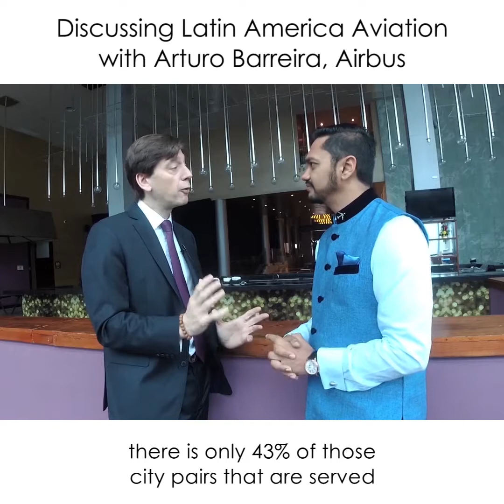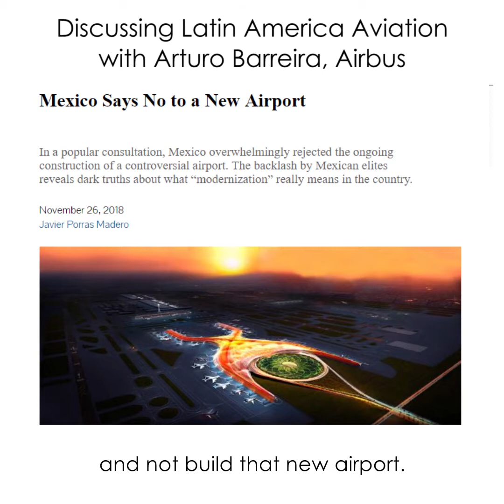Interview with Arturo Barreira on the future of aviation in Latin America